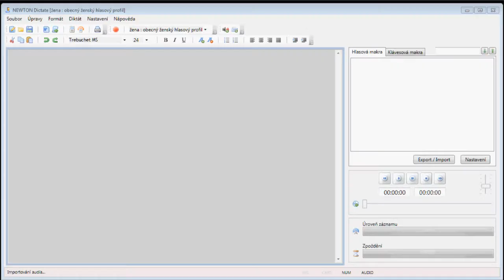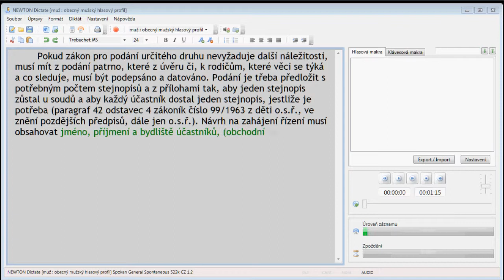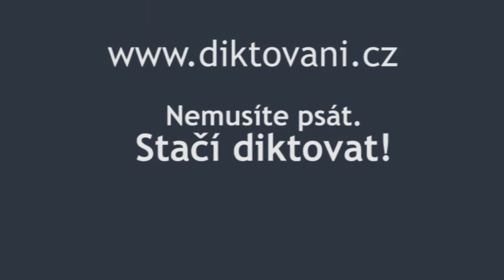Diktovat právní text je hračka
Diktování do počítače - Přepisovací aplikace NEWTONDictate snímá plynule mluvenou řeč, kterou ve zlomcích vteřiny porovnává se svým slovníkem a s využitím kontextu vypisuje rozpoznaný text. Běžnou srozumitelnou mluvu tento systém přepíše bez větších chyb. Aplikace funguje i jako elektronický diktafon. - rozpoznávání hlasu a převod řeči do textové podoby.